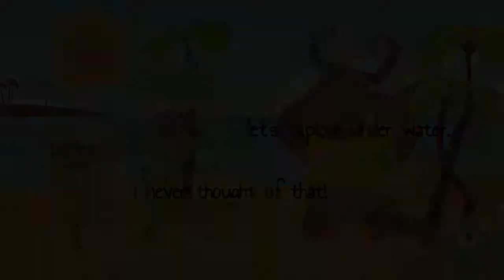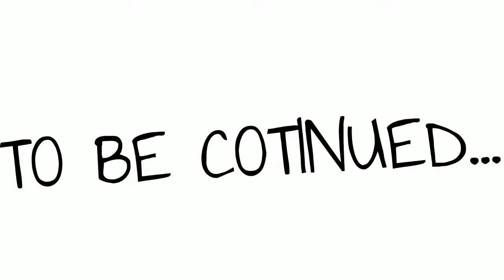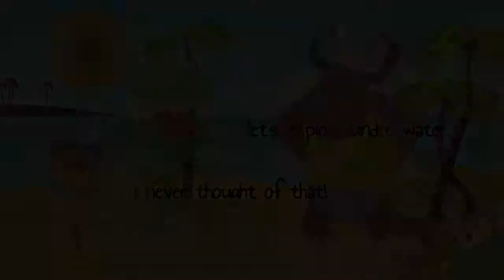The deep sea adventure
Enjoy the same characters from monster basketball as they dive into a deep sea adventure!!!